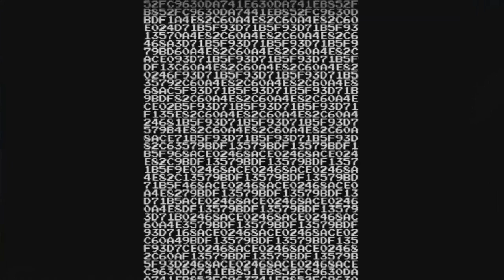Retrospective Session Ep. 17 - Operation Thunderbolt pt. 3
Retrospective Session theme By

And now for the main event in this awesome compilation disc. Operation Thunderbolt. The sequel to Operation Wolf , more shooting guys in the face and a different set of hostages to rescue( no seriously to hell with the blue shirt camera tourist guy)How many play thrus does it take for me to beat this.

Dommercoolstuff